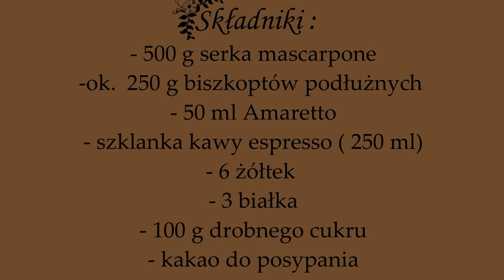Moje wyśmienite TIRAMISU oraz OTWIERAM BLOG?! - Specjał na 100 subskrybcji!!!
Chcę też poinformować, że od dziś otwieram swój blog ( link do mojego bloga ) , na którym znajdziecie porady , które wydają mi się potrzebne i ważne. Nie przedłużając serdecznie zapraszam was kochani do oglądania!

Składniki : ( na formę szklaną o wymiarach 27 x 13)
- 500 g serka mascarpone
- ok.  250 g biszkoptów podłużnych ( ja użyłam takie mniejsze )
- 50 ml Amaretto
- szklanka kawy espresso ( 250 ml)
- 6 żółtek
- 3 białka
- 100 g cukru
- kakao do posypania

Sposób przygotowania :
     Najpierw zaczynamy od zrobienia kawy. Do przepisu potrzebujemy około szklanki kawy espresso, przystępuję  więc do robienia kawy.(Jeśli ktoś nie ma ekspresu do kawy to może zaparzyć mocną kawę rozpuszczalną ). Teraz przelewamy kawę do szklanej miski, żeby sobie powoli stygła. Miska musi być taka w której wygodnie będzie nam moczyć potem biszkopty. Żółtka oddzielamy od białek. Przypominam, że do kremu potrzebujemy 6 żółtek oraz 3 białka. Pozostałe białka możemy wykorzystać np. do zrobienia bezów. Do misy miksera wlewamy 6 żółtek i ucieramy z 70 g cukru na puszystą masę. Białka ubijamy na sztywną pianę z odrobiną soli. Pod koniec ubijania do białek dodajemy pozostałą część cukru (30 g ) i wszystko chwile mieszamy ubijaczką. Do miski wkładamy 500 g serka mascarpone i dodajemy wcześniej zrobioną puszystą masę z żółtek. Wszystko bardzo delikatnie mieszamy mikserem do połączenia się składników. Następnie dodajemy ubite białka i mieszamy delikatnie łyżką. Gotowa masa powinna być gęsta, ale nie lejąca. Do wystudzonej kawy dodajemy 50 ml amaretto. Biszkopty maczamy w kawie ( bardzo krótko tak ok. 1 s)  i układamy  na dnie szklanej formy. Na pierwszą warstwę biszkoptów wykładamy połowę kremu i rozprowadzamy po całości. Układamy drugą warstwę biszkoptów w ten sam sposób co poprzednio i ponownie nakładamy krem. Na koniec ciasto posypujemy kakao. Tak gotowe ciasto chowamy do lodówki do schłodzenia na przynajmniej kilka godzin.